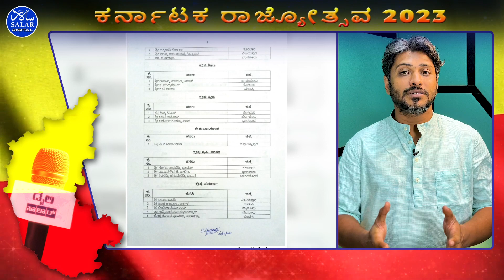ಕರ್ನಾಟಕ ಕನ್ನಡ Rajyotsava 2023: History & Significance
On November 1st, Karnataka celebrates the Kannada Rajyotsava or the foundation of the state. It is an important day in Karnataka as it marks the birth of Karnataka.
On November 1, 1956, the Mysore state, comprising the former princely state of Mysore and Kannada-speaking regions from Bombay, Madras, and Hyderabad, was formed.
In 1973, it was renamed Karnataka when Devaraj Arasu as Chief Minister.
The day is celebrated with zeal. It begins with the annual presentation of the state's second-highest civilian honour, the Rajyotsava Awards. Established in 1966, these awards are granted to individuals from Karnataka who have made exceptional contributions in diverse fields such as education, environment, agriculture, journalism, the judiciary, literature, music, medicine, sports, and social service. This year 68 people and 10 organisations will get the prestigious award.
On this day, the Chief Minister hoists the yellow-red Karnataka flag and delivers a state address alongside the governor, and various community festivals, orchestras, Kannada book launches, and concerts are arranged to celebrate the day.